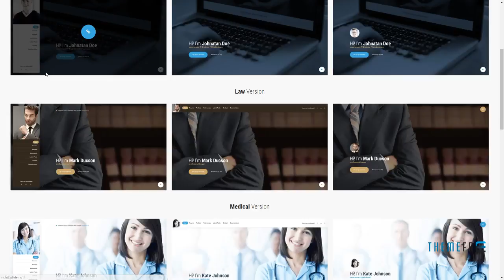Mi. - Ultimate Personal Resume vCard WordPress Theme Hachiro N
Compatible With Visual Composer 4.12.x, Visual Composer 4.11.2.1, Bootstrap 3.x

 Software Version WordPress 4.6.1, WordPress 4.6, WordPress 4.5.x

 Columns 4+

 Layout Responsive

 Tags blog, bootstrap, clean, cv, employee, freelancer, gallery, material, modern, one page, personal, portfolio, resume, testimonials, vcard